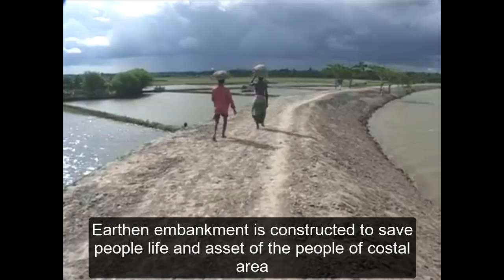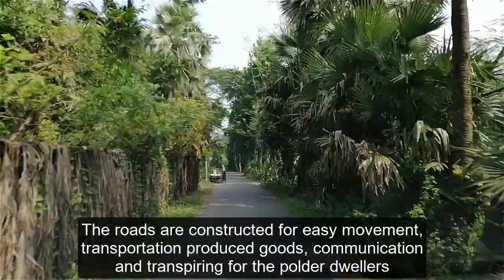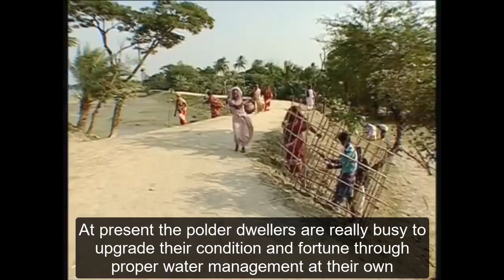Polder means what, পোল্ডার মানে কি?, Blue Gold Program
A polder is a low-lying area of land that has been reclaimed from a body of water, typically protected by an embankment or dike. In this video, we explore the concept of a polder, offering a bird's-eye view of the system. You'll see how the embankment shields the polder from the surrounding river, effectively preventing flooding. The video highlights key elements of a polder system, showcasing how it works to manage water levels and protect the land. Enjoy watching!